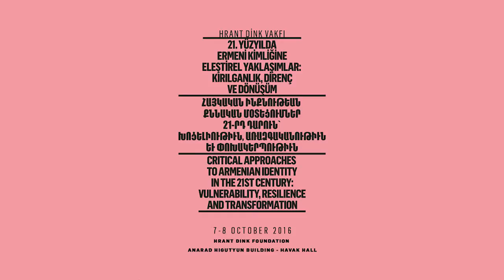Razmik Panossian: Homelands and Diasporas: Building a Multilocal National Identity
Panel I: Conceptual Discussions

Meguerditch Meguerditchian, Chair